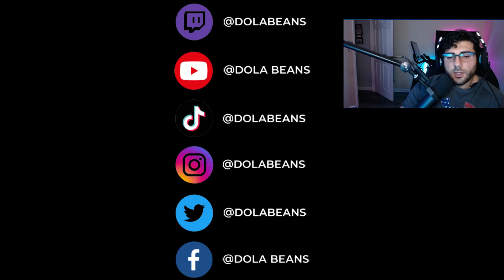The best kills on Warzone2!!